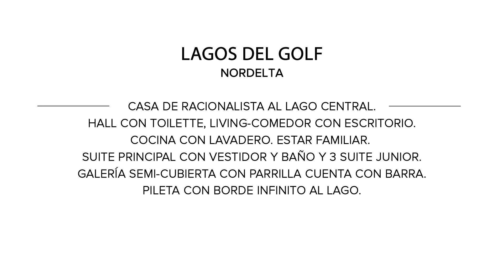Mieres Propiedades - Casa en venta en Lagos del Golf - Nordelta